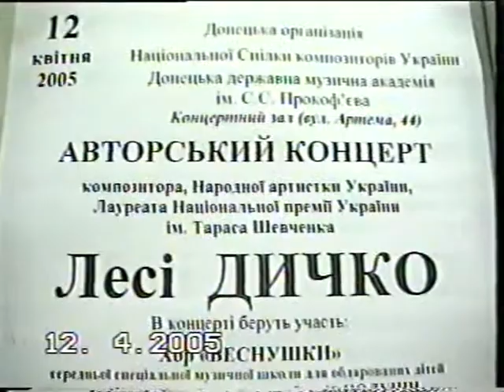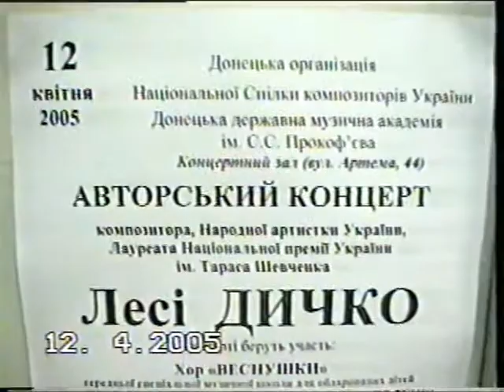Авторский концерт Леси Дычко в ДДМА 12 04 2005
Авторский концерт композитора Леси Дычко в Донецкой Государственной музыкальная академии. в 2005 году